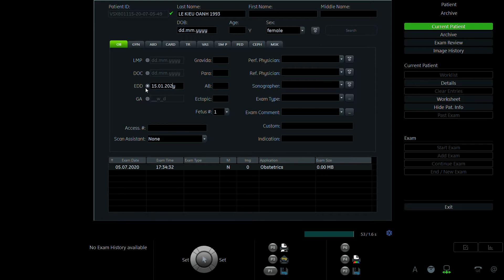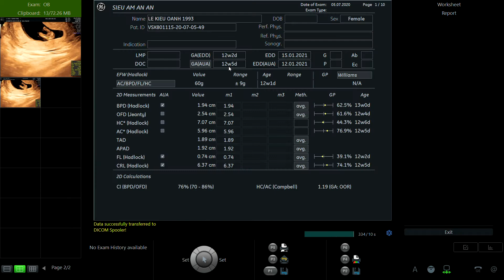LÊ KIỀU OANH 1993